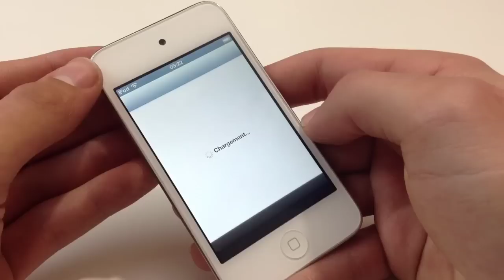Tuto : réparer iPhone/iPod/iPad bloqué sur la pomme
Il se peut quand ayant installé un tweak, votre appareil redémarre puis au moment du démarrage, l'appareil reste bloqué sur la pomme.

Beaucoup d'entre pense alors qu'il est indispensable de restaurer l'appareil (a condition que cela se fasse sans erreurs...). Voici donc une astuce pour démarrer votre appareil mais sans les tweaks, pour pouvoir ensuite, accéder à Cydia et ainsi supprimer le tweak qui pose problème.